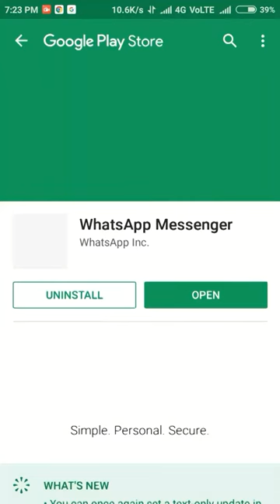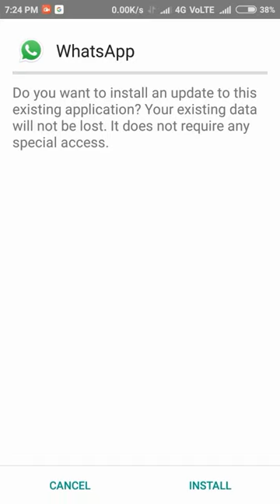How to fix "Whatsapp Error This Version Of Whatsapp became Obsolete" 💯 Working!!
whatsapp error 13 jan 2018,
whatsapp error obsolete,
whatsapp error unfortunately whatsapp has stopped,
whatsapp error playing video,
whatsapp error code 920,
whatsapp error the file you picked was not a photo,
whatsapp error download was unable to complete please try again later,
whatsapp error sorry this media file doesn't exist on your internal storage,
whatsapp error screen overlay detected,
whatsapp error sorry this media file doesn't exist on your sd card,
whatsapp error sharing failed,
whatsapp error something went wrong with your chat history,
whatsapp error the file you picked was not a document,
whatsapp error tanggal tidak akurat,
whatsapp error this video could not be sent,
whatsapp error unable to connect,
whatsapp error unable to connect please try again later,
whatsapp error your device isn't compatible with this version,
whatsapp error y